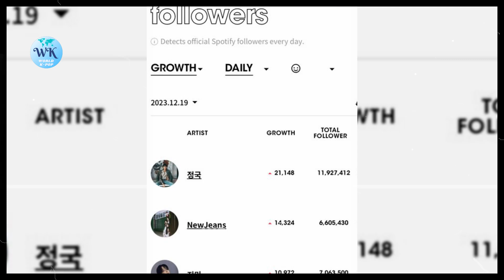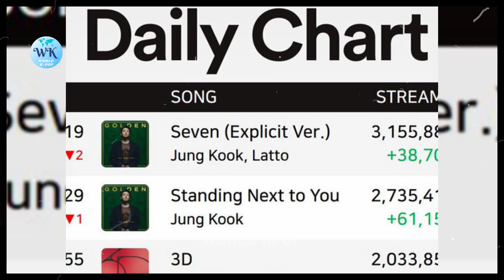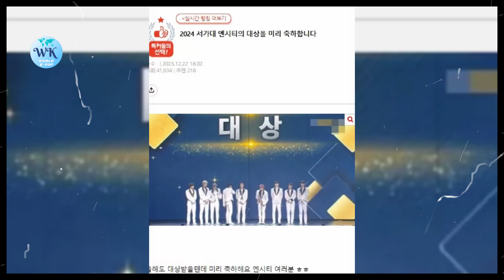Commander is so proud! BTS JUNGKOOK ACHIEVES EXTRAORDINARY AWARD DURING MILITARY SERVICE